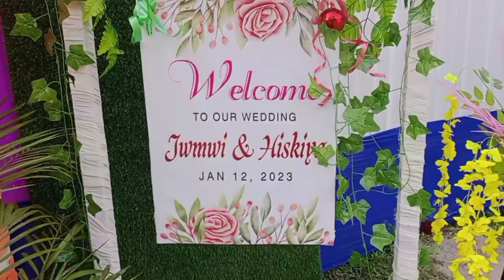Bodo Wedding Jwmwi & Hiskiya🎎//episode-125//Kennocha Daimari.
🙏 kulumbai 🙏

# Serphang# Jwmwi& Hiskiya 🎎.

Date - 12/01/2023.